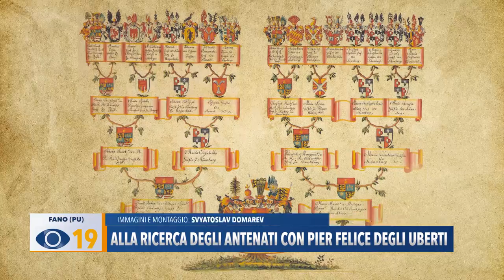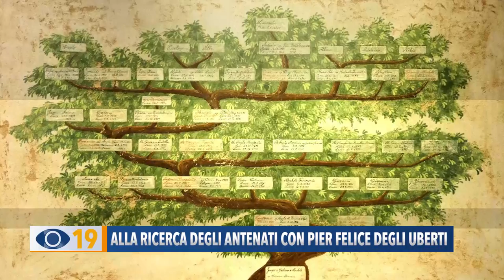Alla ricerca degli antenati con Pier Felice degli Uberti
Parliamo di genealogia, la scienza che si occupa di accertare e ricostruire documentalmente i legami di parentela. Un tema trattato da Cristiana Guerra con il dott. Pier Felice degli Uberti, presidente dell'istituto araldico genealogico italiano di Bologna.